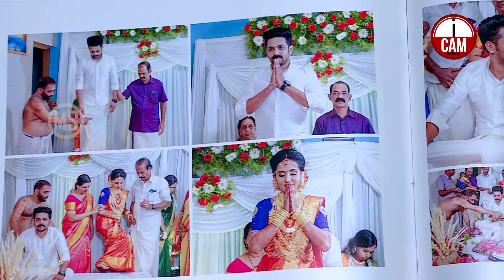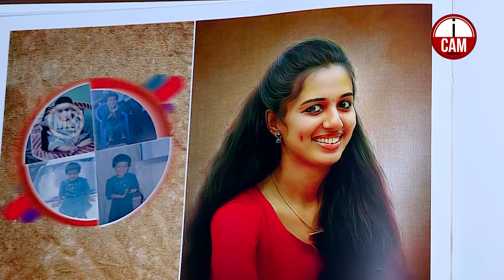| മാഞ്ഞുപോയ സന്തോഷങ്ങൾ |വിസ്മയയുടെ ആൽബം |ചില ചിത്രങ്ങൾ icam malayalam | i cam kerala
| icam malayalam

ICAM MALAYALAM
I CAM MALAYALAM
icam malayalam
i cam malayalam kerala
malayalam
kerala